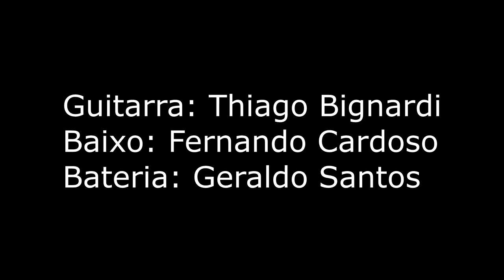A Rã (João Donato/Caetano Veloso).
Trabalho apresentado para a Prática de Conjunto da Faculdade de Música da FMU-FIAM-FAAM. Maio de 2020.
Thiago Bignardi: Guitarra
Fernando Cardoso: Baixo
Geraldo Santos: Bateria